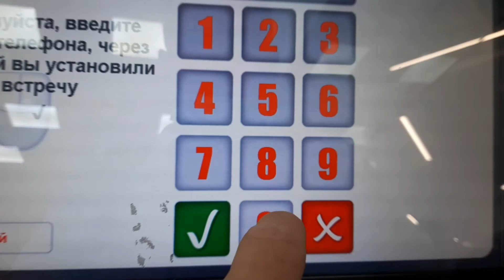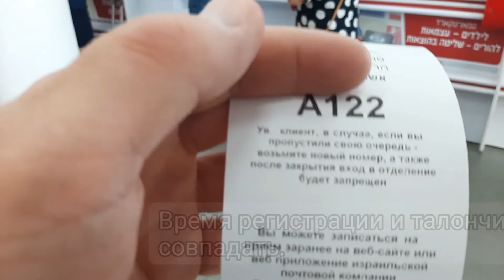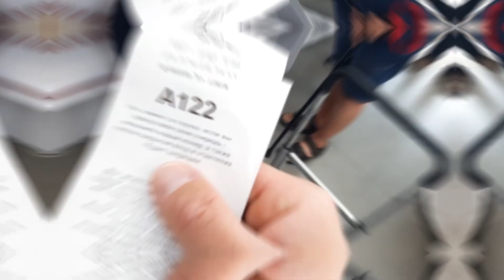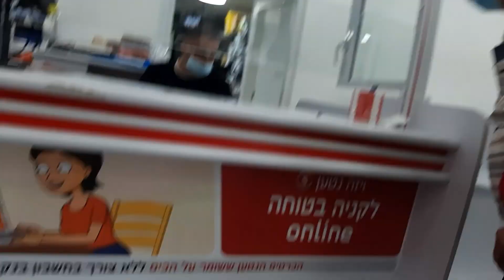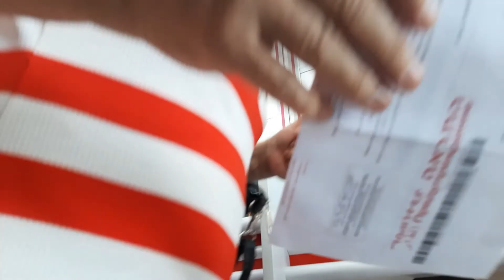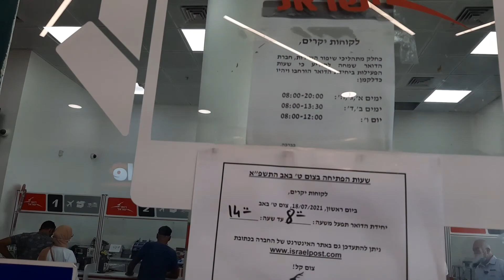Почтовый банк Израиля для иностранцев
Где в Израиле открыть банковский счёт трудовым мигрантам и иностранцам?
Какой банк позволяет переводить деньги, получать зарплату, отправлять посылки в другие страны?
В этом видео, я показываю и рассказываю о почтовом банке Израиля.
В помощь иностранцам и трудовым мигрантам!